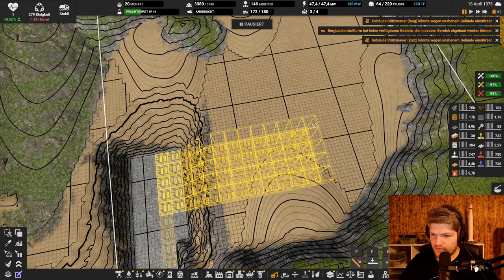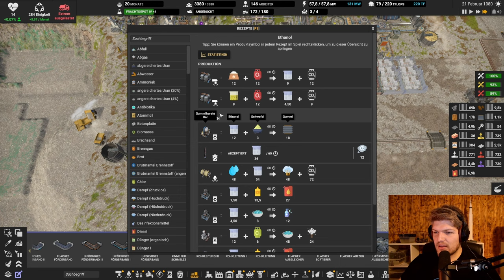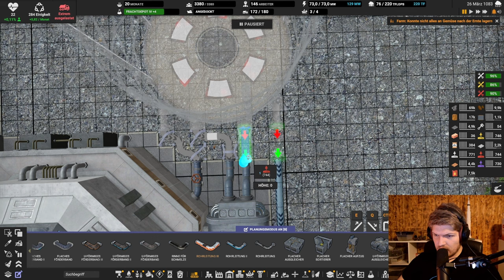Kurz vor der Überhitzung // #162 // Captain of Industry: Season 2